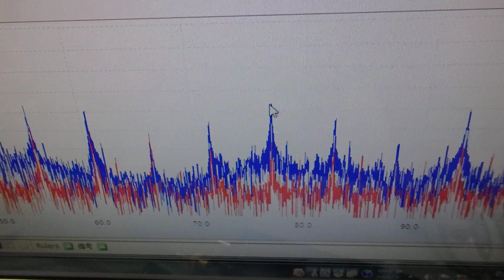メガヘルツの超音波発振制御プローブを利用した実験動画 ultrasonic-labo